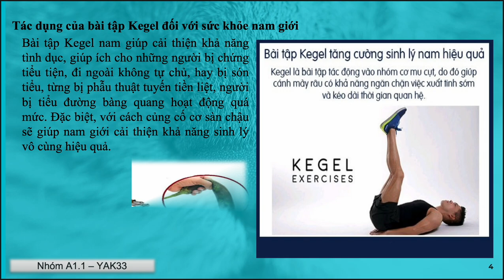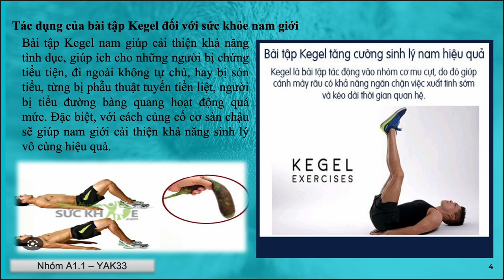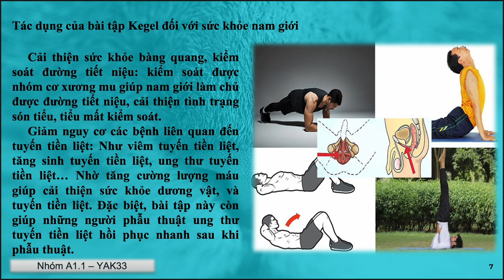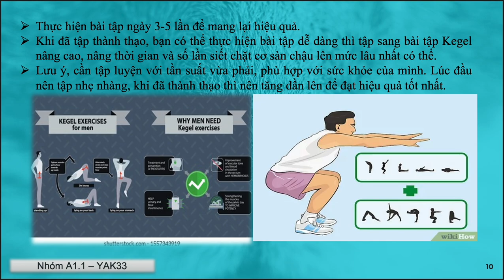6-1-2023, Hồng Phấn ylt33 trình bày Kegel for men.